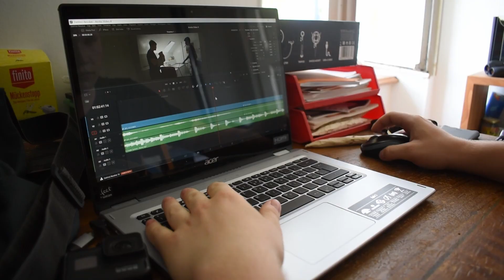I promise this Prank is real! | Arotio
Here are some obvious fake pranks. Enjoy the Bloopers ;)